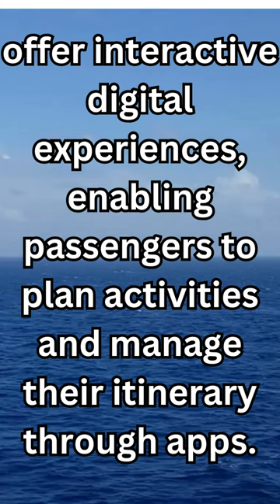Cruise Ship Facts vol 81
Cruise Ship Facts vol 81 is about interactive digital experiences. Cruise Ship Facts is a collection of facts, humorous facts and obscure facts about cruise ships.